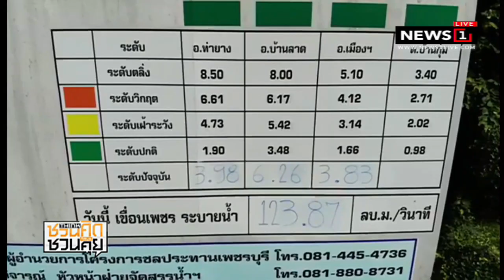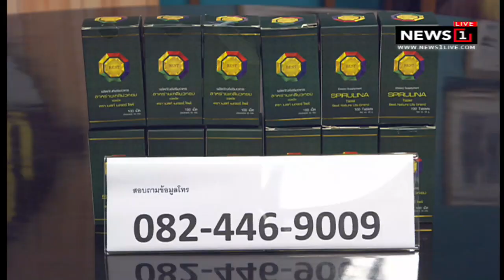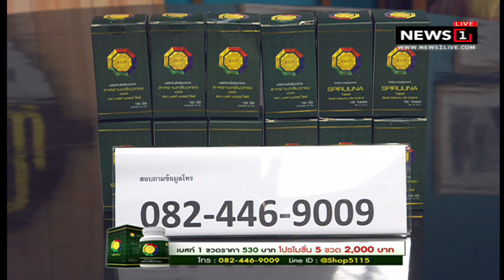"รมว.เกษตร" ห่วงฝนตกลงมาอีก สั่งเร่งระบายน้ำ ยัน ไม่ท่วมแบบปี54 : ชวนคิดชวนคุย (ช่วงที่1) 07/08/2018